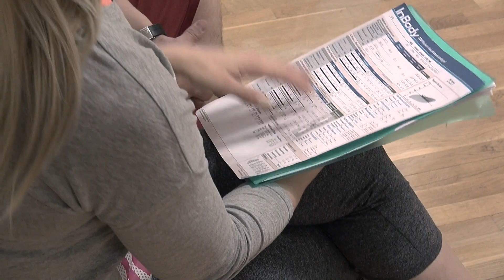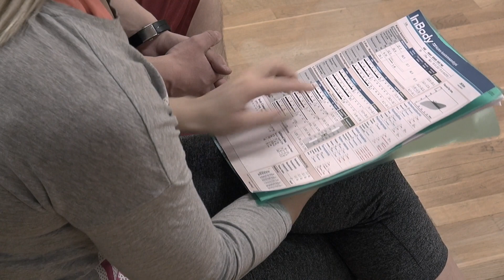Katso kuntotestin tulokset - extrana 3 kotiliikkujan kunnonkohottajaa! Mies 2.0 - Jakso 2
Tässä jaksossa tarkastellaan polkypyöräergometrin sekä Joonaksen kehonkoostumusmittauksen tuloksia. Sen lisäksi Katri antaa 3 kotiliikkujan kunnonkohottajaa.